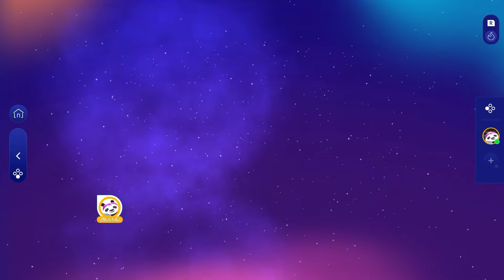Basket Case: Bathtub Version | Just Dance 2025 Edition (Switch)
Just Dance 2025 Edition is the annual Just Dance expansion for the 2025 edition to the franchise, and the first fully digital version. With the Just Dance + you can also play through a large amount of the past Just Dance library. Like other Just Dance games, you try to match the dancer's movements. Like other Just Dance games, it uses a star-based system, where if you score 10,000 points, you get 5 stars. If you score 11k, the stars are blue, and at 12k they turn purple. This is the Just Dance 2025 Bathtub version map of the 1994 song "Basket Case" by Green Day.

Time Codes:
[0:00] Intro
[0:10] Song